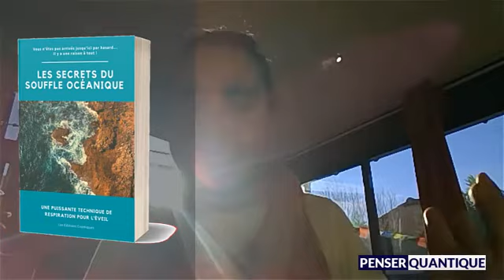Les Secrets du Souffle Océanique avec Terii Coco André Cipolla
Retrouvez le livre "Les Secrets du Souffle Océanique" de Terii Coco André Cipolla en cliquant sur le lien suivant

Dans cette interview, Terii vous présente des exercices de respiration simples et rapides à appliquer chez vous pour faire baisser votre niveau de stress.

Le stress aujourd'hui est une des causes majeure de l'affaiblissement de notre système immunitaire. La respiration est en effet un des piliers de la Santé.

Quelques minutes de pratique par jour de ces exercices de respiration vous apaiseront très rapidement. Vous sentirez une légèreté s'installer. C'est un moyen simple et efficace de calmer votre mental.

Grâce à ces exercices, vous restez concentré sur votre respiration pour mieux évacuer vos préocupations quotidiennes. Vous revenez à un état de bien-être intérieur naturel et originel qu'on appelle le "Flow".

Retrouvez le livre de Terii Coco André Cipolla "Les Secrets du Souffle Océanique" en cliquant sur le lien suivant

Ce livre vous en apprendra davantage sur la respiration et les différentes manières de pratiquer cet art en conscience pour diminuer votre stress.

Idéal pour s'initier à la respiration quand on est débutant ou pour approfondir sa pratique losqu'on réalise déjà des exercices de respiration.

Retrouvez également nos trois livrets numériques téléchargeables gratuitement :

1) E-book « Et si nous pensions de manière quantique ?

2) E-book « Et si nos pensées pouvaient influencer positivement notre santé ?

3) E-book « Mes 12 personnalités préférées de l’univers quantique ».

À NOTER CONCERNANT LA CHAÎNE "PENSER QUANTIQUE" : nous ne sommes pas des physiciens, ni des biologistes. Cette chaîne propose des informations d'éducation à la pensée quantique. Son contenu reflète notre pensée. Ce n'est pas une chaîne à caractère scientifique. Nous n'exprimons ici qu'un point de vue, une approche, une idée.